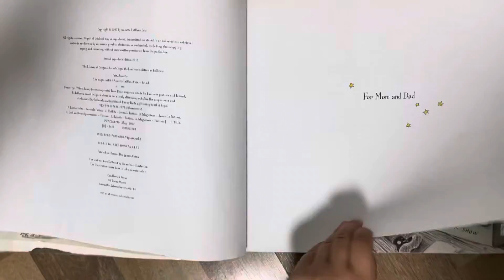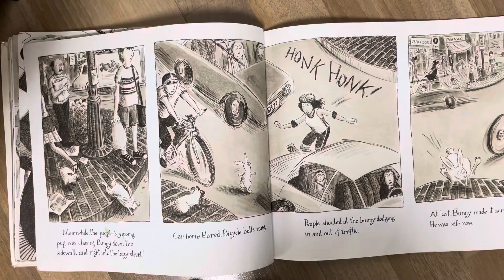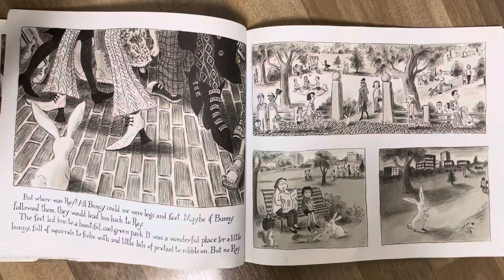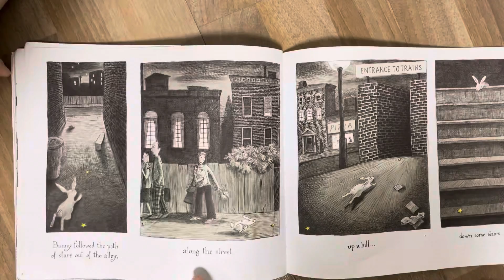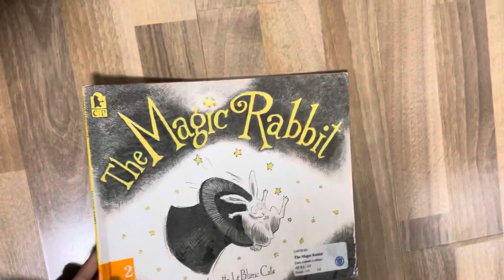The Magic Rabbit - Annette LeBlanc Cate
Michael’s read aloud.